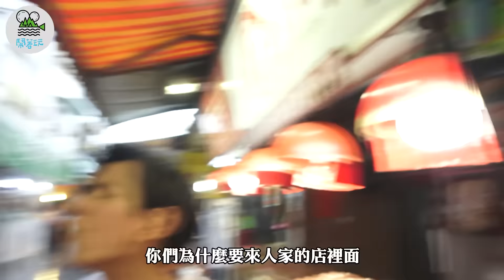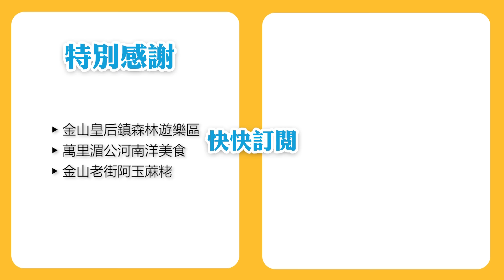頂級豪華露營玩超爽｜高級烤肉趴龍蝦竟然是標配?｜鬧著玩家族旅遊 下 【鬧著玩#111】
狀況連連的家族旅遊終於順利抵達露營地了，結果遇到大雨綿綿的天氣，本來還擔心今晚會不會睡在池塘裡，
但超豪華的露營區嚇歪眾人！不但設備齊全根本不怕下雨！還有獨立衛浴跟冷氣客廳！！
晚上不開個烤肉趴大吃一頓就不叫鬧著玩了！
最後還有鬧著玩家族形象照拍照全紀錄，各種美照帥氣漂亮到差點以為點錯頻道！
真的沒在鬧啦，不信你就點開影片看看啊！